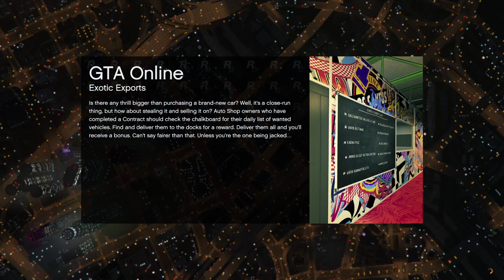Stunt Racing Tuners! Are Tuners Good On Stunt Tracks? Win on Sunday! Let's Play GTA5 Online!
In this one I try to take some Tuners out on some stunt tracks. (Specifically, I drove the Calico GTF and Dominator GTT.) There are a few solo runs, checking my times against my old bests on the leader board. And there were some super car and motorcycle races, so I had to use non-tuners (Krieger and Hakuchou Drag as I recall.) But I did get some honest to goodness tuners vs regular cars racing.

No I did not stance anything or use low grip tires. This is just straight up max performance racing.

The results were interesting, and I had a blast with the whole thing so I do hope you enjoy!